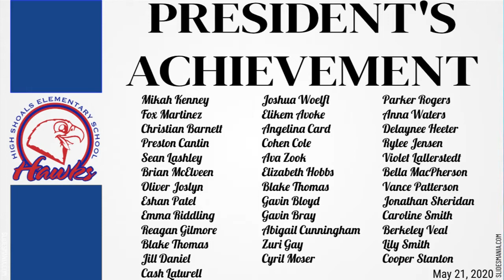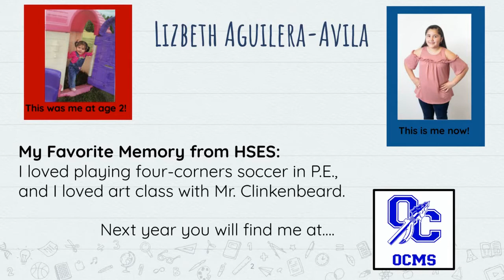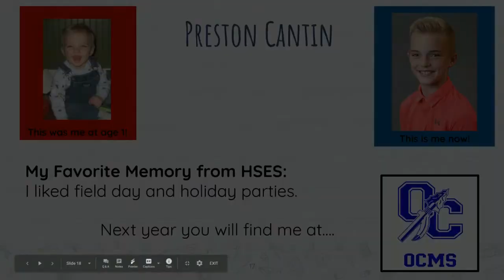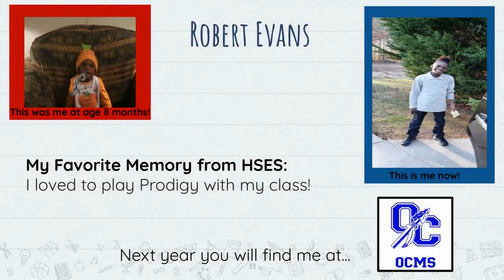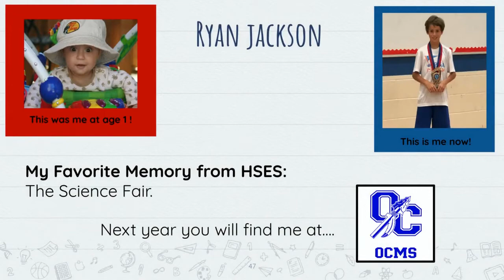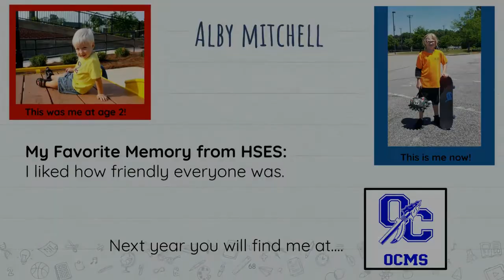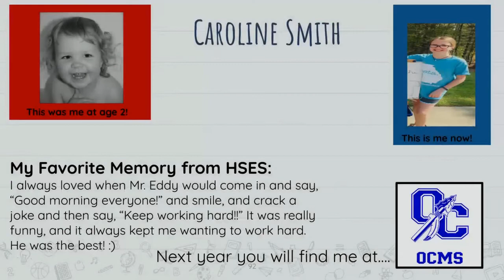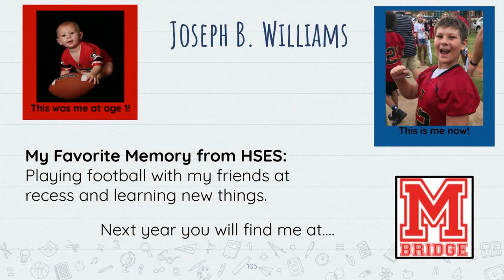High Shoals Elementary School Fifth Grade - 2019/2020